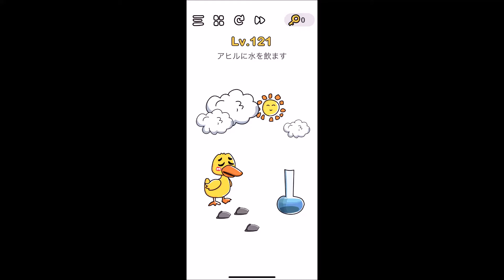【解説】Brain Out レベル 121 攻略 クリア／答え【ブレインアウト】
アプリ『最強の脳トレ』完全攻略・全ステージの答えとクリア動画一覧